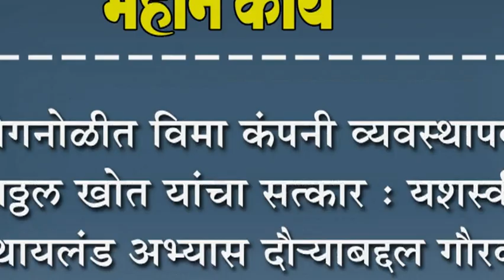कोगनोळीत विमा वंâपनी व्यवस्थापक विठ्ठल खोत यांचा सत्कार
कोगनोळीत विमा वंâपनी व्यवस्थापक विठ्ठल खोत यांचा सत्कार : यशस्वी थायलंड अभ्यास दौ-याबद्दल गौरव